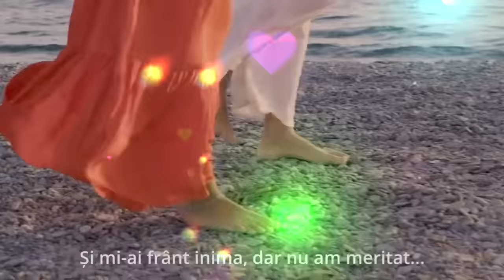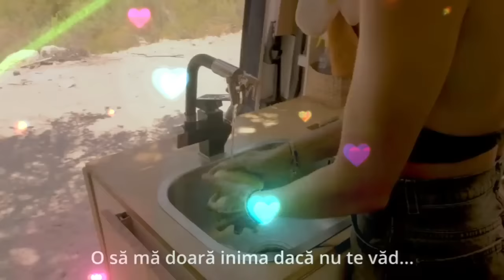Melodia care a inebunit tiktokul EDE - Szeretlek( sursa Neverending)